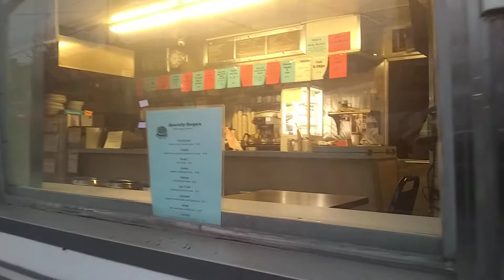White Rose linden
BURGER joint